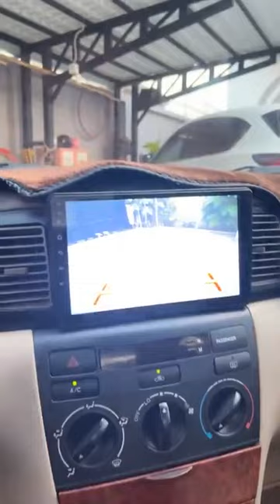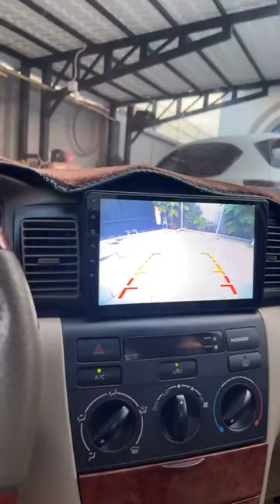Corolla LE 2003 ពណ៌ស ម្ចាស់ដើមខាងក្នុងលឿង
Corolla LE 2003 ពណ៌ស ម្ចាស់ដើម
ខាងក្នុងលឿង
ពូកស្បែកថ្មី
អំពូលគុជ Laser
យ៉ាន់ Sports
សំបកកង់ថ្មីៗ
មាន Camera ក្រោយ
ម៉ាញ៉េថាច់ DVD អេក្រង់ធំ
មានកម្រាលជើង VIP
មានកម្រាលតាប់ឡូ
ធានាឡានថ្មី មិនបុក ១០០% មិនប្តូរពណ៌ មិនកាត់ត ថ្នាំហ្សីនមួយជុំ
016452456